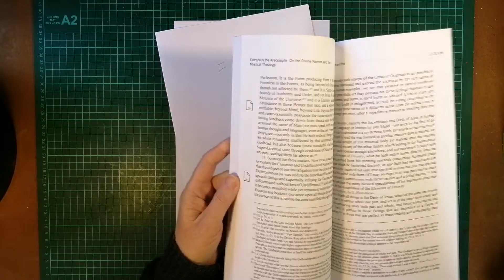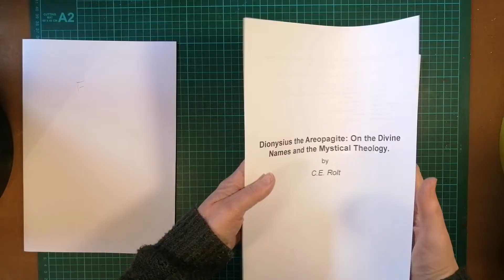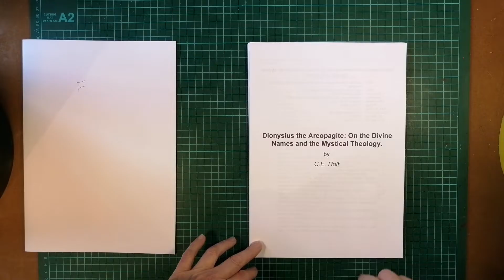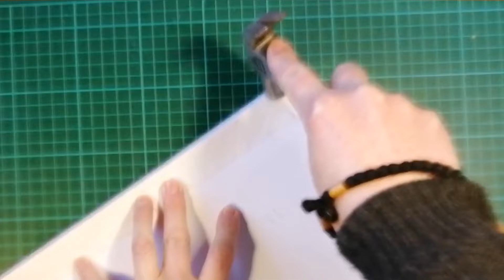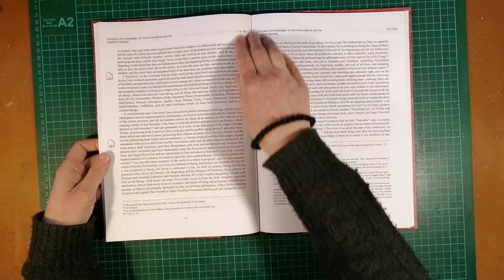How to Bind a Perfect-bound Book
This video demonstrates the process of perfect binding, also known as Lumbeck binding or double-fan binding. The video is intended for complete beginners and will enable you to bind a collection of single sheets using PVA glue, thus enabling you to bind your own thesis or other documents.

NOTE: It has been pointed out to me that, while I am using the term perfect binding as synonymous with Lumbeck or double-fan binding, in the strict sense it refers to hot-glued binding that is used for commercially bound books. In this strict sense, what I am demonstrating here can be more properly called Lumbeck or double-fan binding.

To learn how to make paste paper like the paper I used on the front and back covers, see here:

If you'd like to support my making of more bookbinding videos in either a once-off or ongoing way, and keep Certain People in cat food, you can do so on Ko-Fi here: